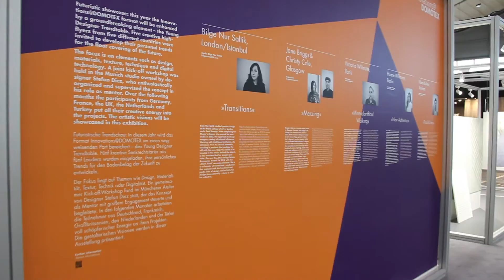Domotex Fair 2017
Bu hafta Almanya Hannover'da dünyanın en büyük yer kaplama fuarı olan Domotex'teydim. Stylepark ve Domotex fuarı sponsorluğunda 'geleceğin yer kaplamaları' üzerine kurduğum enstelasyonu sizin için kaydettim.

5 dakikada fuar kurulumu ve sonucu bu videoda.
Kurduğum işle ilgili detaylı bilgiyi aşağıdaki linkte bulabilirsiniz.

Bence Domotex üreticilerle iletişime geçmek için güzel bir fuar.
Aranızda ziyaret eden var mı?

Beğendiniz mi?

Bu da websitem tasarımlarımı linkten göz atabilirsiniz.